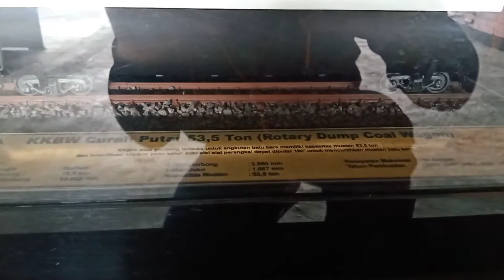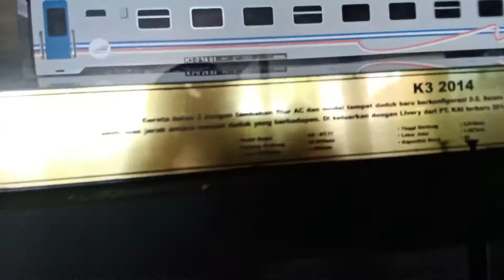jenis jenis gerbong kereta api indonesia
teman teman disni saya ada video tentang jenis jenis gerbong kereta api indonesia dari taun ke taun ada juga gerbong kereta api yang sampai sekarang masih di gunakan